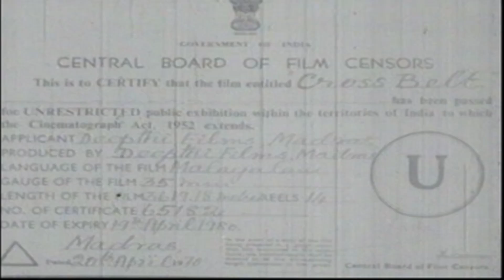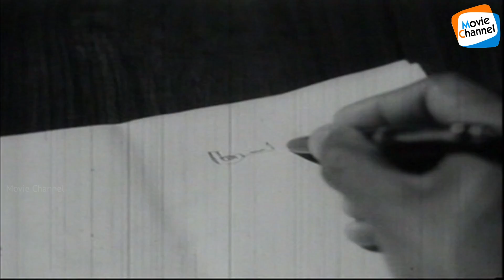Cross Belt [FULL MOVIE] | Sathyan | Sharada | Evergreen Malayalam Movies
Cross Belt is a 1970 Indian Malayalam-language film, directed by Crossbelt Mani and produced by A. Ponnappan. The film stars Sathyan, Sharada, Kaviyoor Ponnamma and Adoor Bhasi in the lead roles. The film had musical score by M. S. Baburaj.